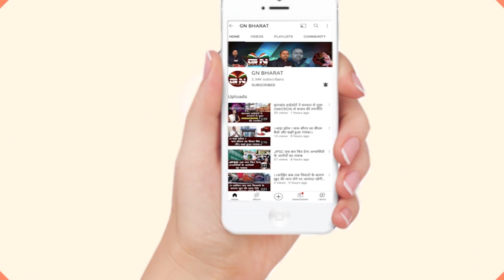कांग्रेस राष्ट्रीय प्रवक्ता अखिलेश प्रताप सिंह ने मोदी और अडानी को कह दी यह बड़ी बातें